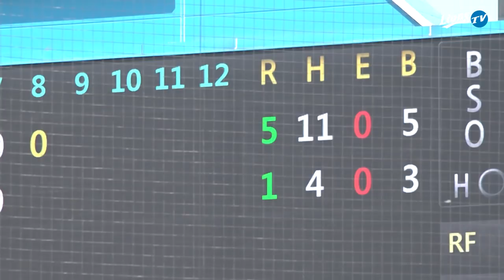[라이온즈tv] 김동엽 · 이성규 홈런 ⚾ 연습경기 청백전 하이라이트 (3.22)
✔ 청팀 타자 이성규 4타수 2안타(1홈런), 김동엽 3타수 1안타(1홈런), 김응민 3타수 3안타
✔청팀 투수 김윤수 2이닝 무실점, 임현준 이승현 1이닝 무실점

✔백팀 타자 구자욱 2타수 1안타
✔백팀 투수 장필준 1이닝 무실점

📣 청팀 라인업에서 5번타자 2루수는 김상수입니다. 혼란을 드려 죄송해요.